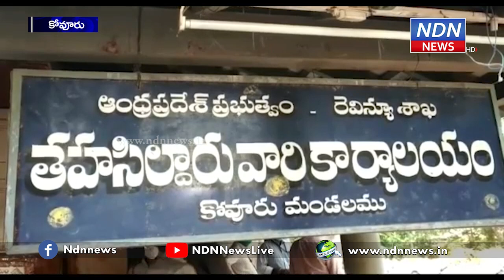వరద పరిహారం పెంచే దిశగా చర్యలు తీసుకోవాలని , సీపీఎం డిమాండ్ - NDN News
ప్రభుత్వం ఇస్తోన్న తక్షణ వరద పరిహారం 2 వేలు ఏమాత్రం సరిపోదని, కనీసం పదివేలు బాధితులకు అందచేసి ఆదుకోవాలని సీపీఎం నాయకులు చండ్ర రాజగోపాల్, మూలం రమేష్ లు డిమాండ్ చేశారు. లోతట్టు ప్రాంతాల్లో వచ్చిన వరదలతో ప్రజలు సర్వం కోల్పోయారని ఆవేదన వ్యక్తం చేశారు. కోవూరు తహశీల్దారు కార్యాలయంలో ఎమ్మెల్యే ప్రసన్నకుమార్ రెడ్డిని కలిసి బాధితులకు వరద పరిహారం పెంచే దిశగా చర్యలు తీసుకోవాలని వినతిపత్రం అందచేశారు. అనంతరం వారు మీడియాతో మాట్లాడారు.► Download NDN Android App